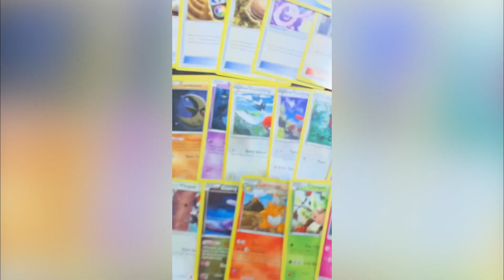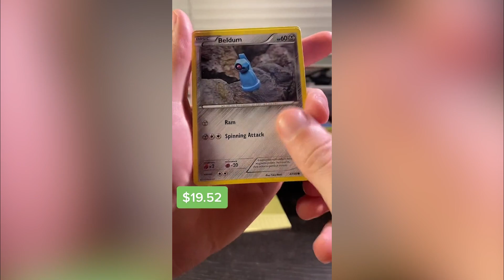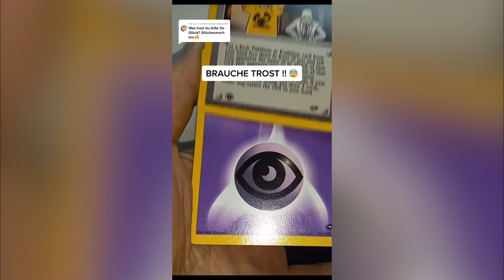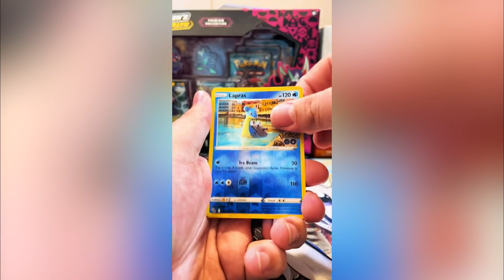Neo Pack !!! TikTok Compilation Opening #206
Do you have any tips how to improve our content ? If you have any questions you can ask us on instagram or in comments , have a nice day !
If you have some good video where you opened rare card , send it to us and maybe your video will be in our next TikTok compilation !